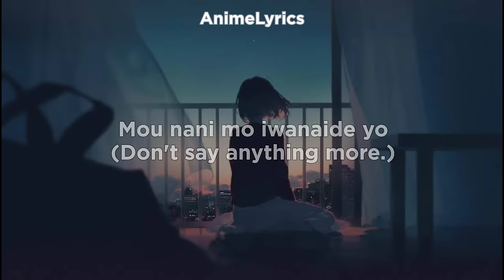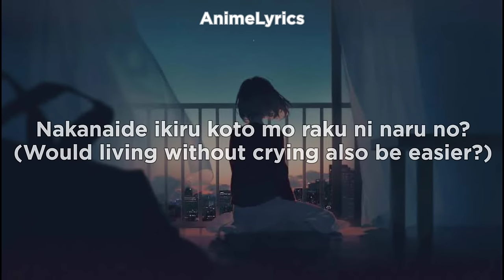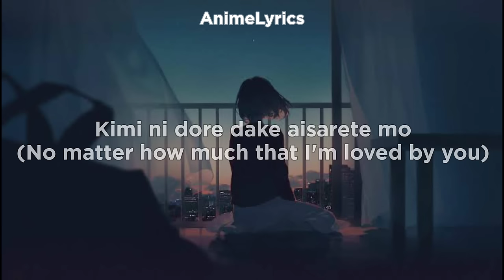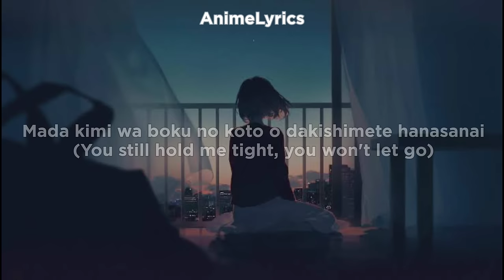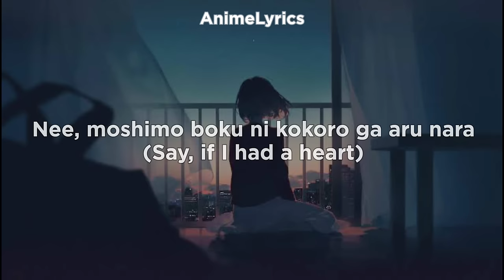Gumi - Kokoronashi (Lyric + Translation) | Yamete Yo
Nee, moshimo subete nagesuteraretara
Waratte ikiru koto ga raku ni naru no?
Mata mune ga itakunaru kara
Mou nani mo iwanai de yo

Nee, moshimo subete wasurerareta nara
Nakanai de ikiru koto mo raku ni naru no?
Demo sonna koto dekinai kara
Mou nani mo misenai de yo

Kimi ni dore dake chikazuite mo
Boku no shinzou wa hitotsu dake 2:48

Hidoi yo hidoi yo, mou isso boku no karada wo
Kowashite hikisaite suki na youni shite yo
Sakende mogaite mabuta wo harashite mo
Mada kimi wa boku no koto wo dakishimete hanasanai
Mou ii yo

Nee, moshimo boku no negai ga kanau nara
Kimi to onaji mono ga hoshii nda
Demo boku ni wa sonzai shinai kara
Jaa semete koko ni kite yo

Kimi ni dore dake aisarete mo
Boku no shinzou wa hitotsu dake